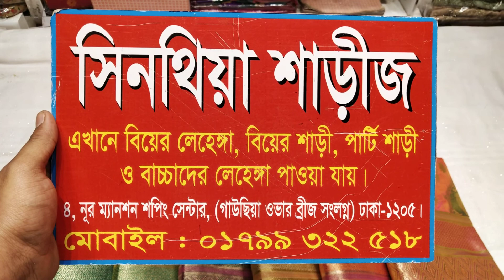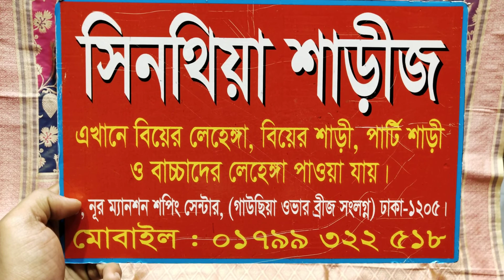নতুন বছরের Party কাতান শাড়ী কালেকশন/নতুন ডিজাইনের কাঞ্জিভরম শাড়ী কিনুন/Sinthiya Saree/নতুন শাড়ী ২০২২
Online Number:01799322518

নূর ম্যানশন শপিং সেন্টার,,গেইট নংঃ ৪ গাউছিয়া মার্কেটের ওভারব্রিজ দিয়ে সোজা চলে আসলে সিনথিয়া শাড়ী চোখে পড়বে আপনাদের সকলের🌹

ঢাকাতে হোম ডেলিভারি পেয়ে যাচ্ছেন আপনারা😍ঢাকার বাহিরে সুন্দরবন এবং এস এ পরিবহন মাধ্যমে নিতে পারবেন এবং কোনডিশন এ নিতে পারবেন ইনশাআল্লাহ😍❤️

এখানে কোন রকম ধোঁকা বাজি পাবেন না নিশ্চিত ভাবে পছন্দের যেকোন শাড়ী ইত্যাদি কিনতে পারবেন ইনশাআল্লাহ❤️

আমাদের ভিডিও গুলো যদি আপনাদের সকলের ভালো এবং পছন্দ হয় তাহলে প্লিজ শেয়ার করে দেন❤️

উপরে ফেসবুক পেইজের লিংক দেওয়া আছে যাঁরা আমার ফেসবুক পেইজে জয়েন্ট আছেন তাঁরাও অর্ডার করতে পারবেন এবং যাঁরা জয়েন্ট হন নাই এখনি উপরে লিংক ক্লিক করে দূত জয়েন্ট হয়ে যান😍❤️

নিত্য নতুন যত শাড়ী,,লেহেঙ্গা,,বেনারসি,,বিয়ের প্যাকেজ সহ সব কিছু আনকমন এবং রিজেনেবেল দামে সুন্দর সুন্দর জিনিস কিনতে পারবেন😍🥰😊